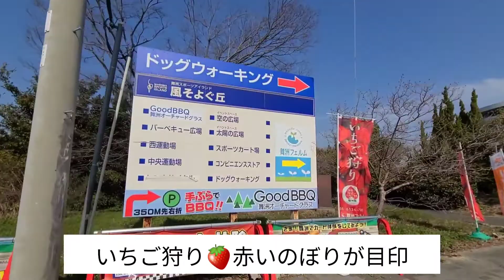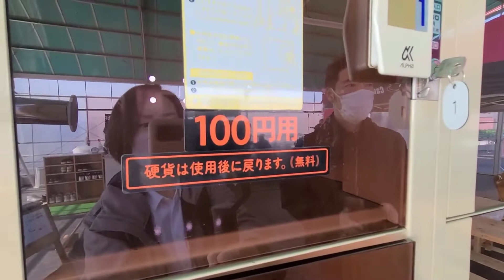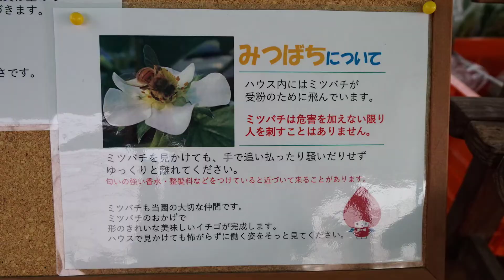大阪市 いちご狩り アクティビティ体験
風舞う海辺のいちご畑
(舞洲フェルム)

1〜4月末頃までオープン予定

大阪リゾート
ホテル・ロッジ舞洲 ( まいしま )

大阪市此花区
USJから車で10分。
大阪・舞洲(まいしま)のリゾート。

1万坪の敷地に
ホテル、ログハウス、BBQ場、
イングリッシュガーデン、夕陽（日本夕陽百選）、焚き火…
毎年6月には
100種2000株のあじさいがガーデンを彩ります。